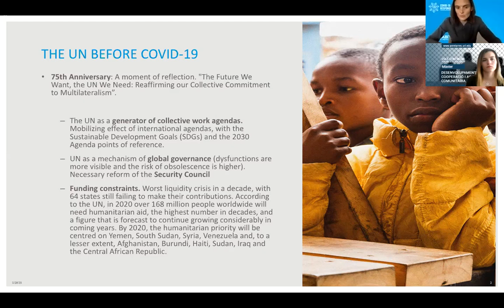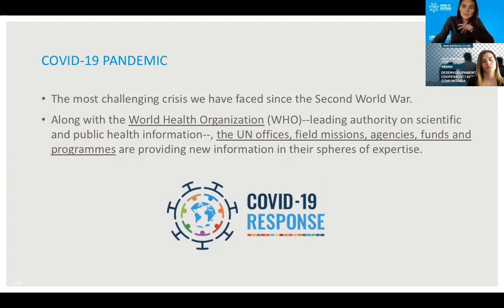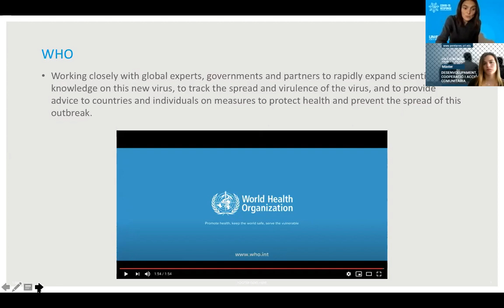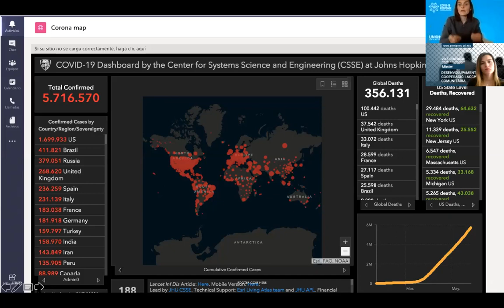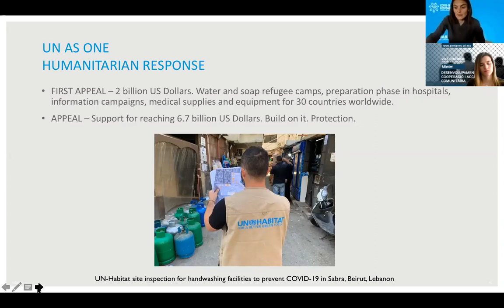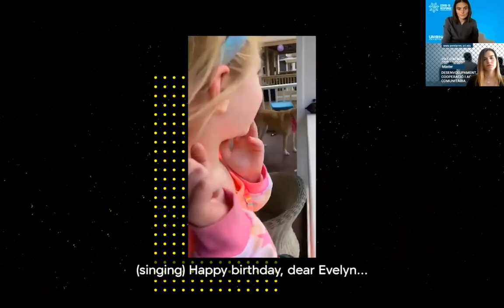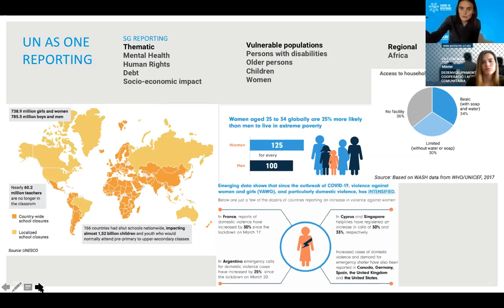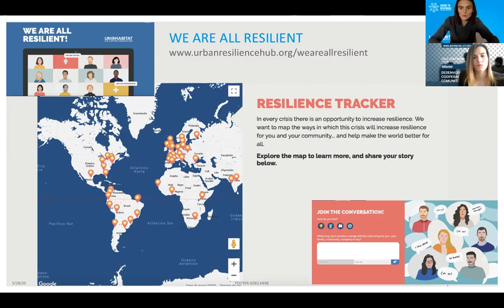Webinar: Nacions Unides contra el Coronavirus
La webinar va oferir una mirada a la resposta global per fer front a la crisi de la COVID-19, com afecta a les comunitats més vulnerables d'arreu del món i quina resposta i quines accions es plantegen des de les Nacions Unides, en el marc del Màster de Desenvolupament, Cooperació i Acció Comunitària.
Rosa Suriñach, va parlar de quin és i serà el paper de les Nacions Unides en el món que ens espera després de la crisi sanitària. Rosa Suriñach compta amb més de 15 anys d'experiència en la promoció i divulgació del desenvolupament urbà sostenible i les polítiques locals en els entorns de governança multilateral. Actualment lidera les relacions externes i la gestió de projectes del programa de resiliència urbana d’ONU-Habitat des de l’oficina de Barcelona